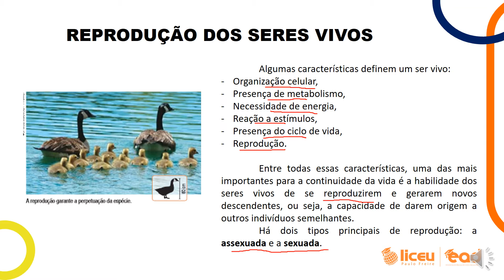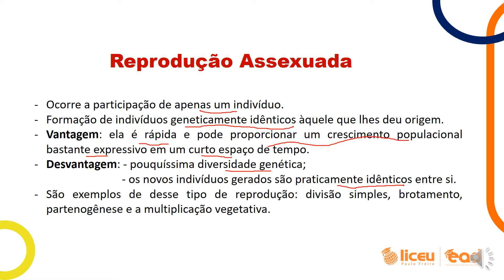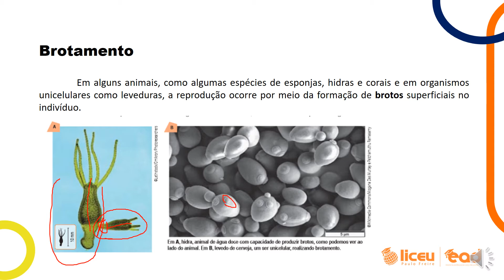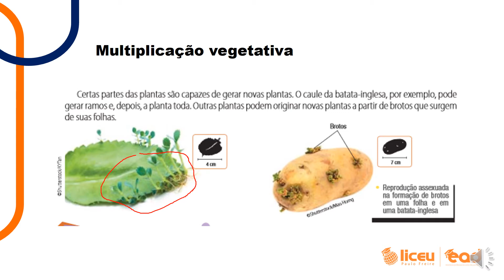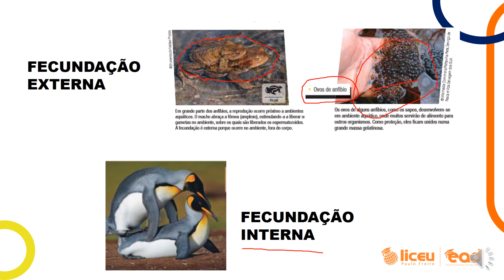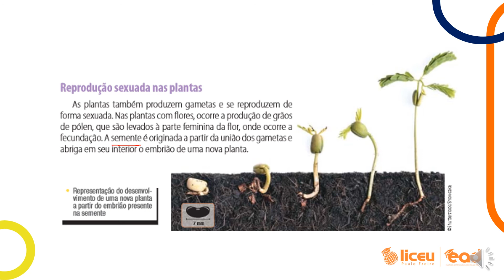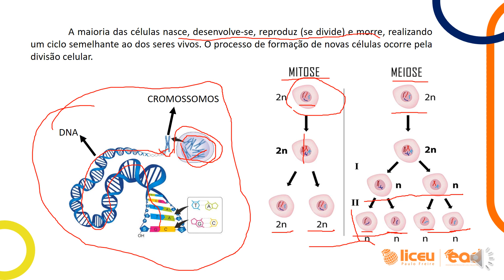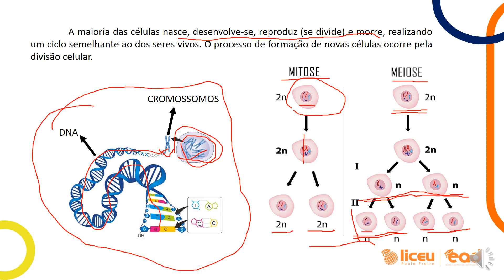CIÊNCIAS - REPRODUÇÃO E VIDA - AULA 8 - 8º ANO - FERNANDA - 10/08/20 -LICEU PAULO FREIRE